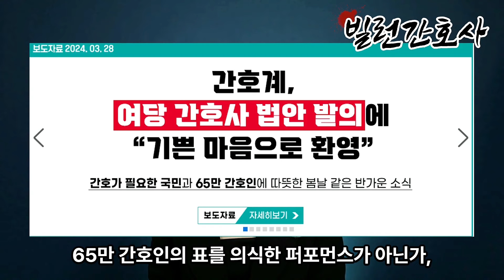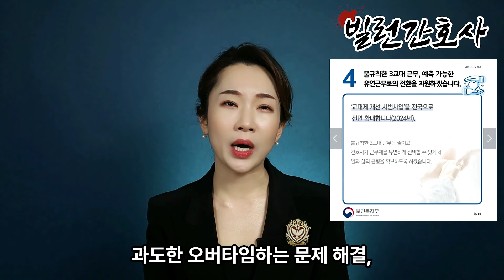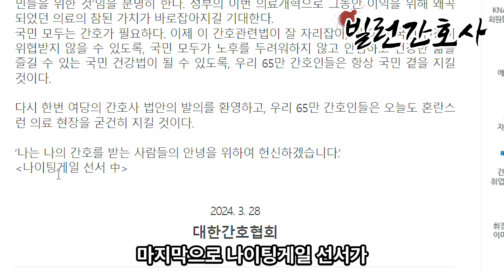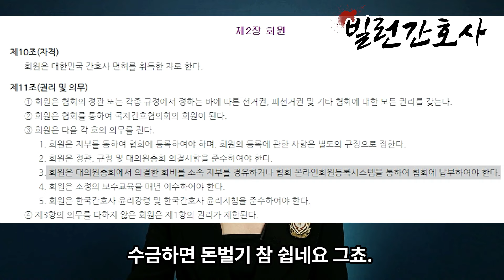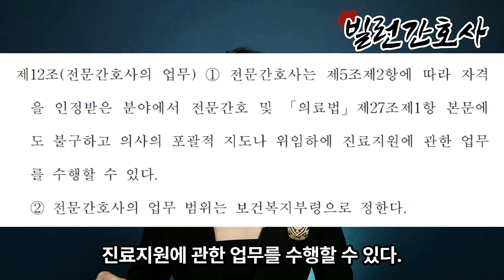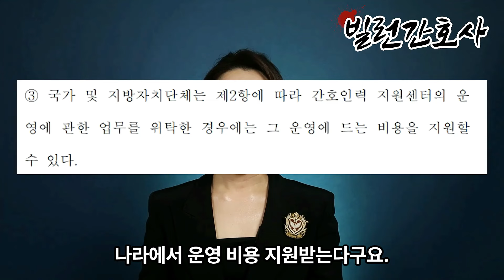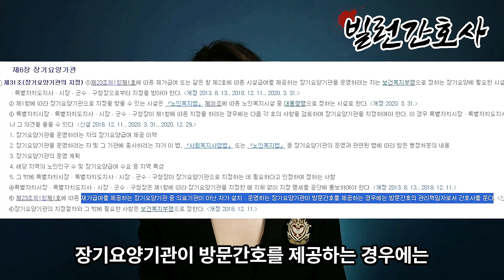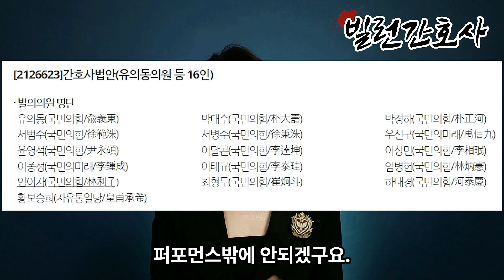텄네 텄어... 간호사가 봐도 이번 간호법 통과 안될 것 같은데 이게 되겠냐...?(feat. 머가리도 자존심도 없는 간호협회)